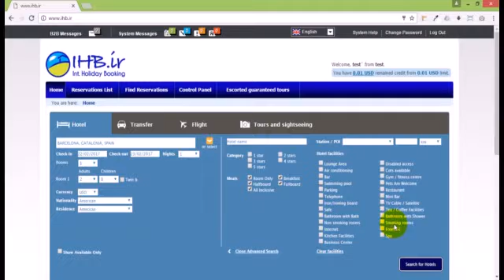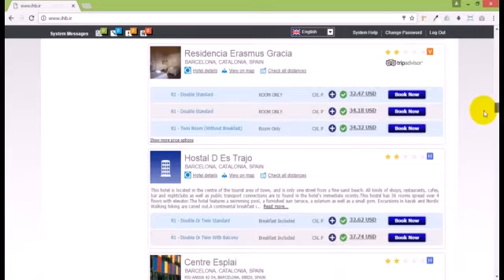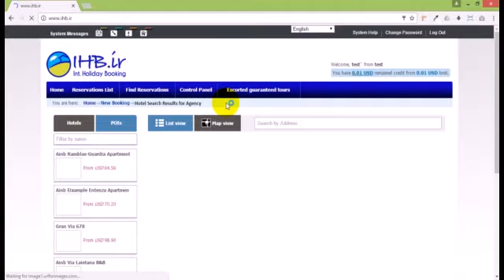نحوه رزرو هتل از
همکاران محترم آژانس های مسافرتی
    رزرو هتل در سایت ihb.ir را از طریق این ویدئو بیاموزید .
    با ما تماس بگیرید . به طور رایگان sign  در اختیارتون می گذاریم و به راحتی در سراسر نقاط دنیا رزرو هتل انجام دهید .
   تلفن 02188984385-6